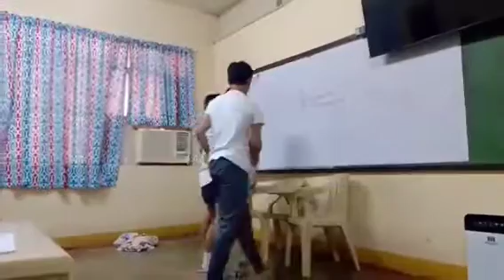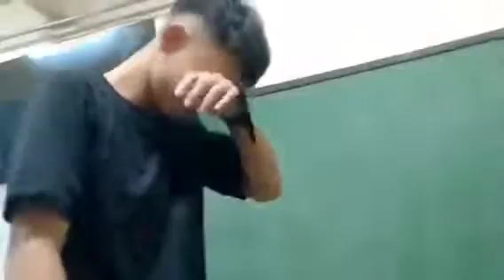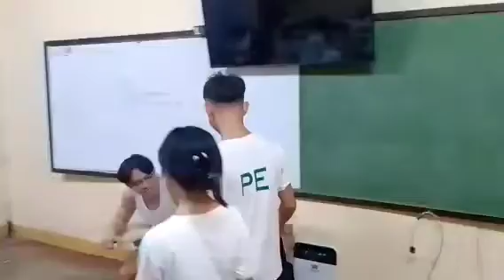DANCING AND ROLE PLAY @CALAYAN HIGH SCHOOL